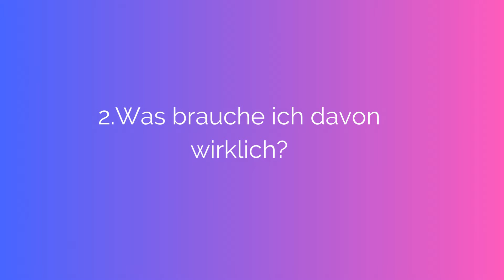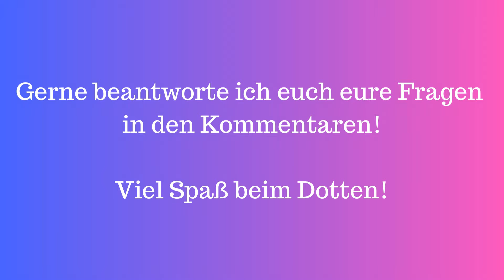Welche Dotting Tools brauchst du wirklich?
Abonniert gerne meinen Kanal für weitere Videos und meinen Newsletter für Infos rund um neue Produkte, Sale-Aktionen in meinem Shop, Videos und noch viel mehr Tipps und Tricks rund ums Mandala Dotpainting.